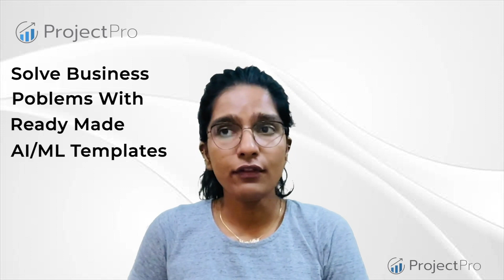Telecom Machine Learning Project to Predict Customer Churn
In this Telecom Machine Learning Project, we will predict customer churn using marketing campaign data.
Telecom Machine Learning Projects are a great way to learn how machine learning can solve problems. In this project, we will be using data from marketing campaigns to predict customer churn.
Predicting customer churn is a difficult task, but with a suitable machine-learning algorithm, we can achieve success. If you're interested in learning more about Telecom Machine Learning Projects, then this is the project for you!